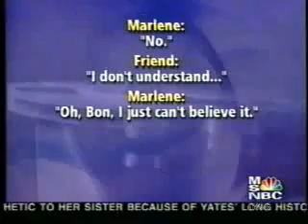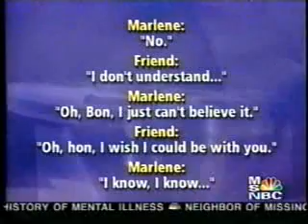MSNBC search for Sabrina 2002